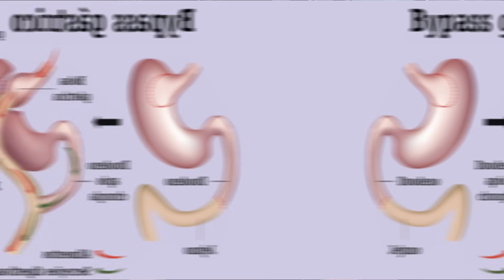Assim eram os atores de CHAVES antes de se tornarem FAMOSOS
A Turma do Chaves é, sem dúvida, um dos programas de televisão mais icônicos e queridos em todo o mundo. Gravado entre os anos de 1970 e 1994, mesmo após tantas décadas, continua a encantar e cativar gerações. Seus personagens são eternamente marcantes, figuras que deixaram uma impressão indelével na nossa infância e que continuam a reverberar no coração de milhões.

Mas você já se perguntou como eram esses personagens antes de conquistarem a fama? Hoje, vamos embarcar em uma viagem no tempo para descobrir como eram os atores de Chaves antes de se tornarem lendas da televisão.

Estamos prestes a alcançar 400 mil  inscritos, um marco que só se aproxima cada vez mais!